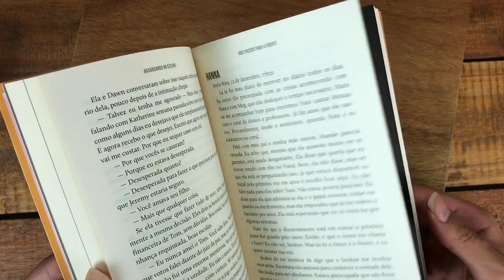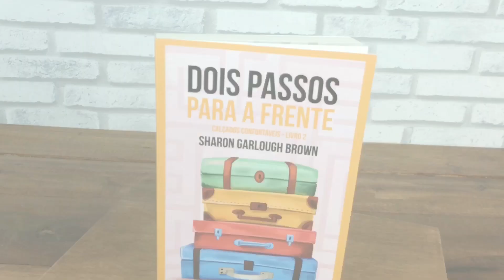Livro Dois Passos Para A Frente - Sharon Garlough Brown - Tenda Gospel Livraria Cristã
Calçados Confortáveis - Livro 2
UMA HISTÓRIA SOBRE PERSEVERAR NA ESPERANÇA

No Retiro Nova Esperança, Hannah, Meg, Charissa e Mara desenvolveram uma forte amizade e, juntas, deram os primeiros passos em direção a uma relação mais saudável com Deus e consigo mesmas. Agora, cada uma delas precisa encontrar seu próprio caminho para seguir nessa jornada.

Hanna continua tentando equilibrar o descanso e o novo relacionamento e agora precisa lidar com uma ferida antiga que voltou a se abrir; Meg está indo à Londres visitar sua única filha pela primeira vez, mas o reencontro não sai como ela esperava; Mara anseia que sua difícil vida familiar melhore, mas a situação está cada vez mais tensa; Charissa está lutando para aceitar a gravidez não planejada, mas renunciar ao controle está sendo mais difícil do que o esperado.

Como manter-se firme no caminho diante de tantas adversidades? Enquanto esvaziam suas bagagens individuais e aprendem a superar os obstáculos dessa nova fase, as amigas descobrirão que, muitas vezes, é preciso dar um passo atrás para poder seguir em frente.

Abaixo seguem os capítulos do vídeo para ajudar na visualização:
0:00 Confira o Livro Dois Passos Para A Frente:
1:50 Visite Nosso Site e Compre Agora!